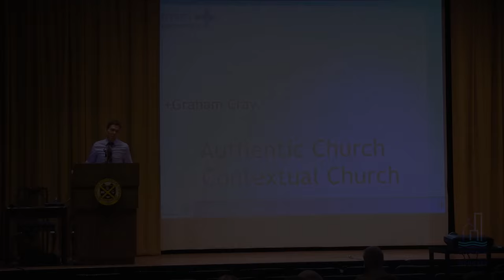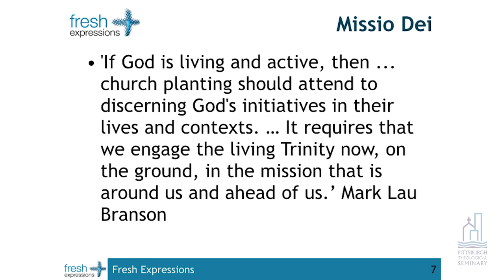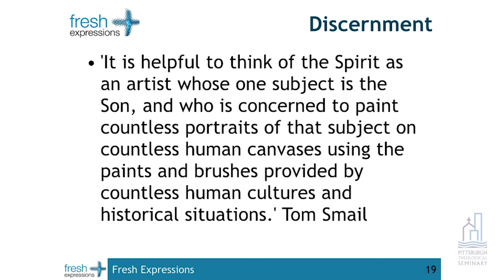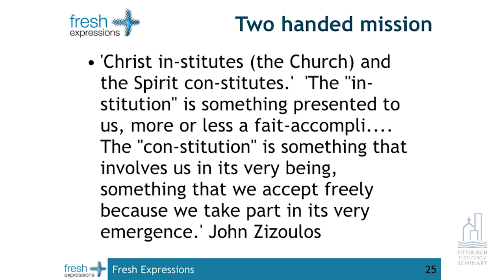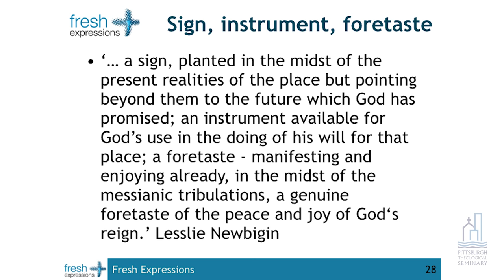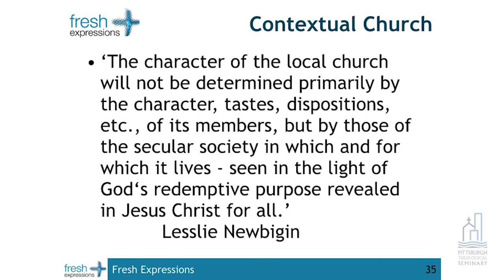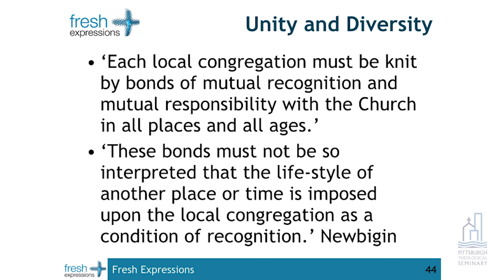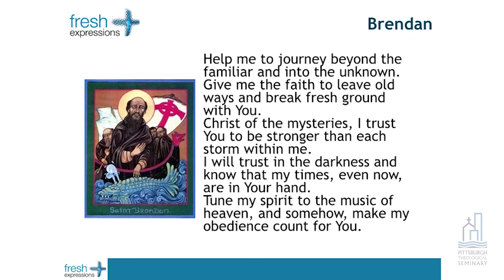The Church Rediscovered Through Mission: Characteristics of a Mission-Shaped Church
During the 2015 McClure Lectures at Pittsburgh Theological Seminary, Graham Cray asked, "What has been learned about the nature of the church from more than 10 years of the Fresh Expressions movement?"